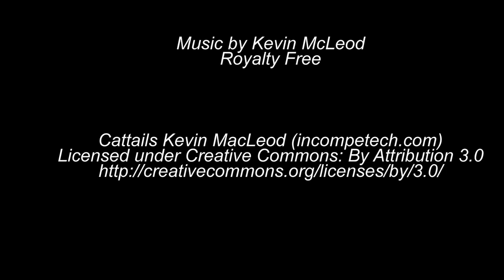New Exhibition! 'Pieces Of A Rainbow'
Eight International and West Australian Artists bringing you Art Glass, Fine and Contemporary Art, Sculpture, Mosaics, and Textile Art!  Houghton's Winery Gallery, Middle Swan 2nd - 31st October.

Official Opening 6th October 2013 @2pm Open daily 10am - 4pm